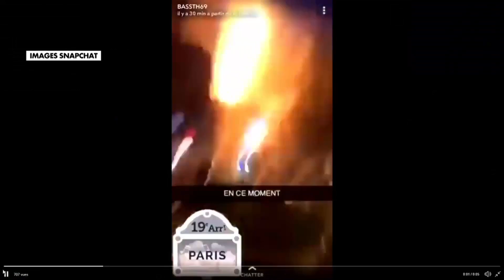Violent incendie dans un immeuble du XIXe arrondissement de Paris, près de 80 pompiers mobilisés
Samedi 6 avril, un violent incendie s'est déclenché dans un immeuble d'habitation du XIXe arrondissement de Paris, situé boulevard Macdonald. Près de 80 pompiers ont été mobilisés.